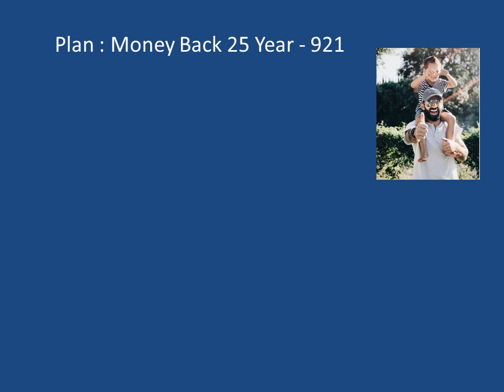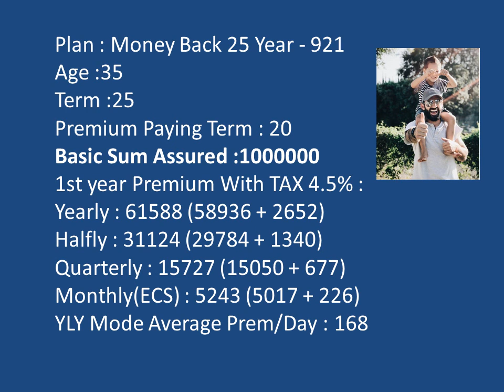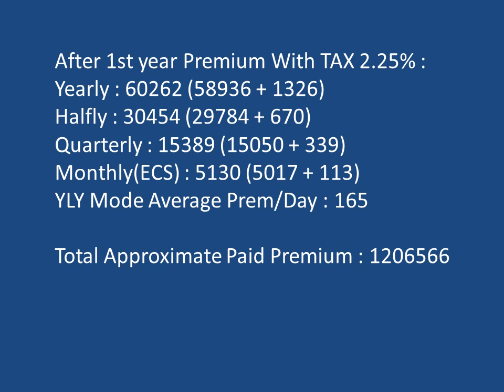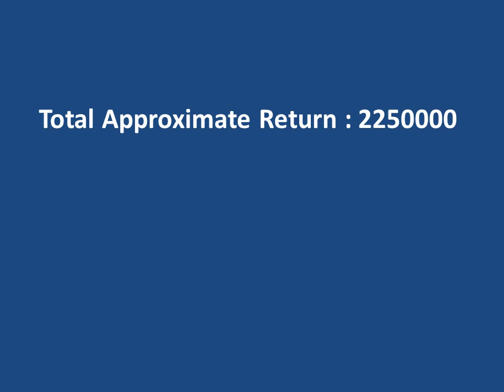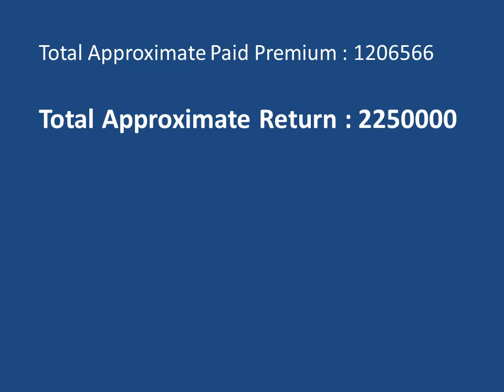Child Education Plan|LIC Money Back Plan 2024|Explain With Example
Today`s Topic - Child Education Plan|LIC  Money Back Plan 2024
Hello

बच्चों के लिए हिंदी में सबसे अच्छी एलआईसी योजना कौन सी है?, एलआईसी बाल भविष्य योजना पॉलिसी क्या है?, बच्चों के लिए कौन सी योजना अच्छी है?, एलआईसी बाल कैरियर योजना के क्या लाभ हैं?, एलआईसी चिल्ड्रन मनी बैक प्लान 2024, उदाहरण के साथ एलआईसी बाल कैरियर योजना, कौन सा एलआईसी चाइल्ड प्लान सबसे अच्छा है?, एलआईसी बाल जन्मदिन योजना, बालिकाओं के लिए सर्वोत्तम एलआईसी योजना, एलआईसी बाल भविष्य योजना विवरण, एलआईसी में बालिकाओं के लिए सर्वोत्तम निवेश योजना, एलआईसी बाल सावधि जमा योजना,  एलआईसी चाइल्ड प्लान 5 साल के लिए, बच्चों के लिए एलआईसी की एकमुश्त निवेश योजना, एलआईसी चाइल्ड प्लान गुजराती में, बालिका विवाह योजना के लिए एलआईसी पॉलिसी, एलआईसी जीवन तरूण, बाल भविष्य योजना के क्या लाभ हैं?